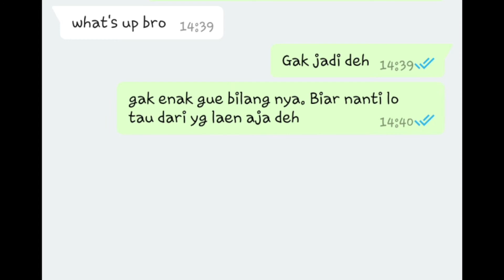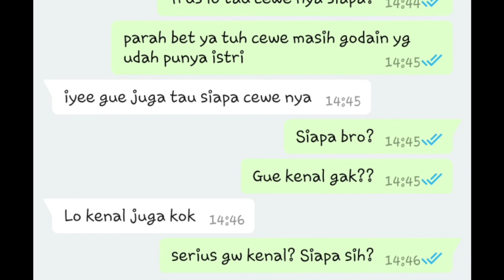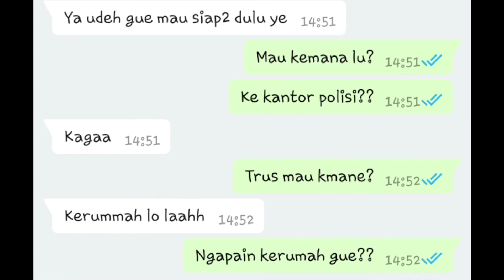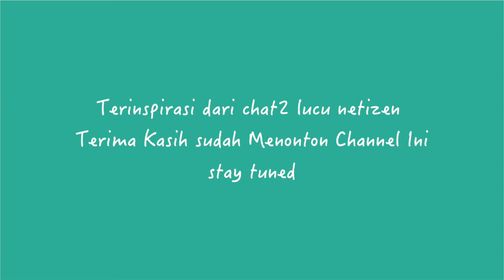Chat Story Lucu Sahabat dan Keluarga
Chat Story - Percakapan lucu antar dua sahabat. Kumpul chat lucu antara dua orang teman.